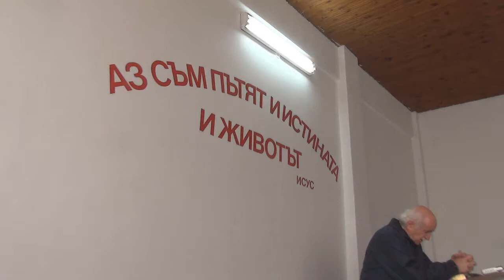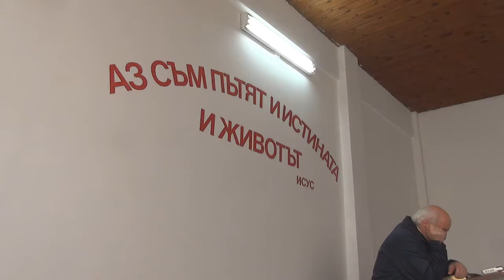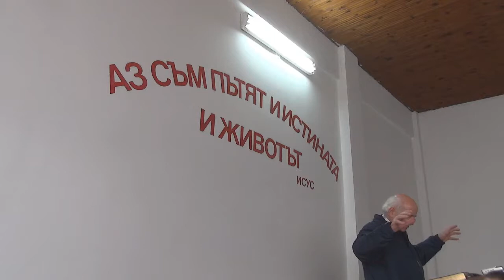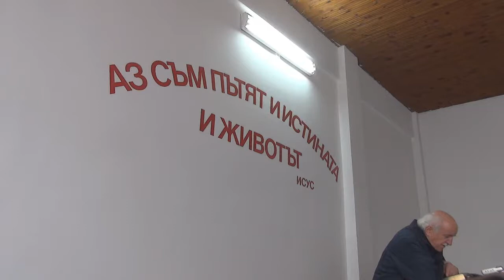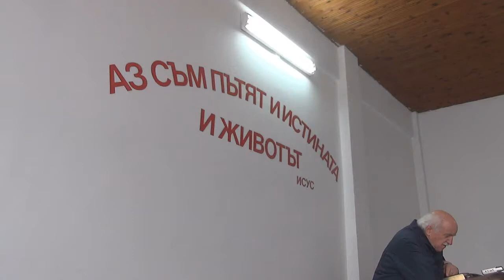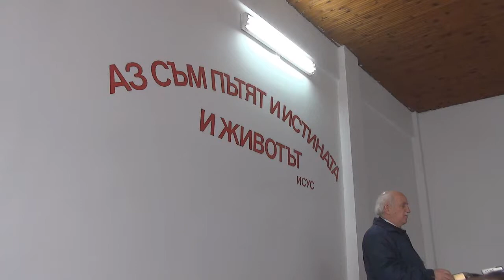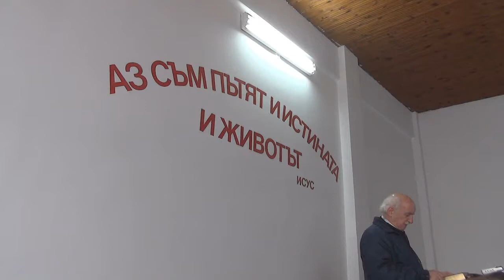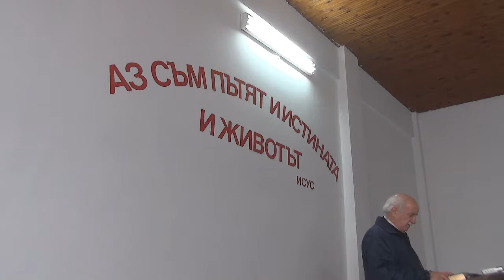2016.04.30: Йоан 13